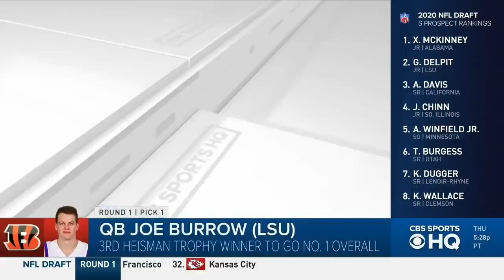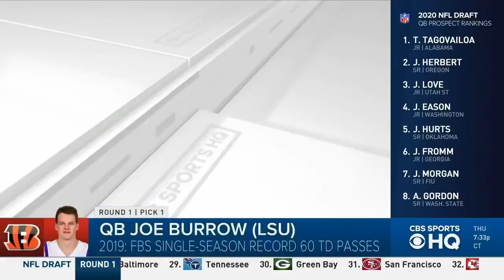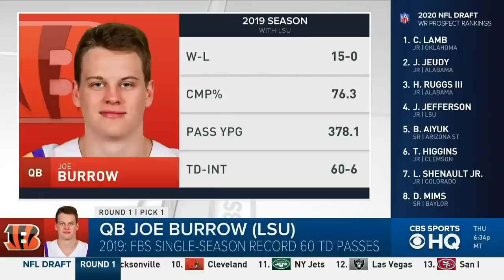Can Joe Burrow one day lead the Bengals to THE SUPER BOWL? | 2020 NFL Draft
With the 1st pick in the 2020 NFL Draft, the Bengals select Joe Burrow, OB from LSU.

Our CBS Sports HQ crew breaks down the selection, providing a grade for the team and what potential impact Burrow might have for the Bengals.